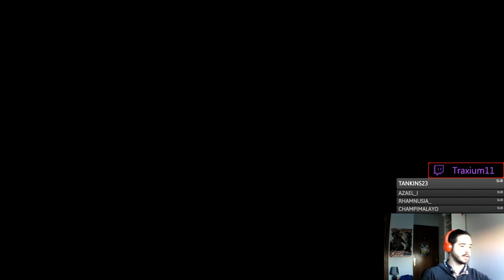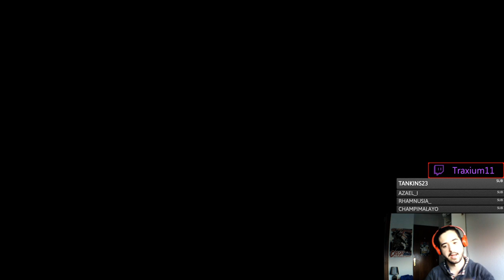Buscando al Culpable - Yes Your Grace gameplay en español #8